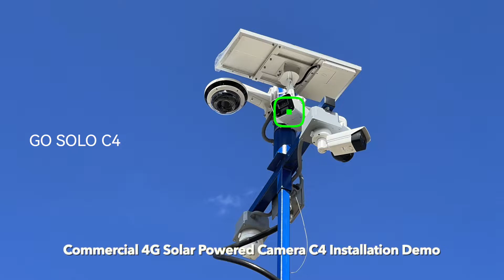LINOVISION GO SOLO C4 Commercial Solar Powered 4G LTE Camera Real Demo Footage.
Installation Demo,
Daytime Demo Footage,
Nighttime Demo Footage.